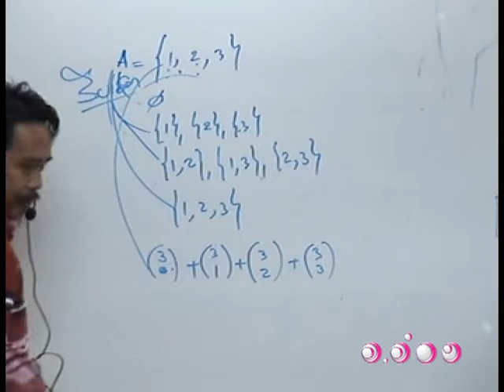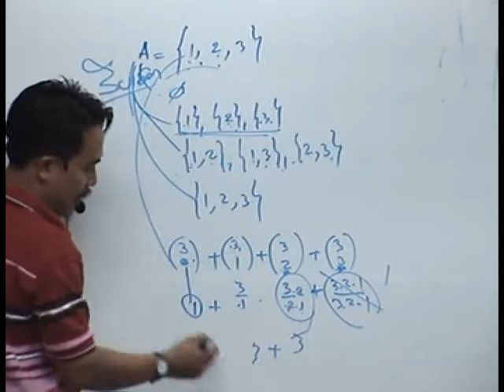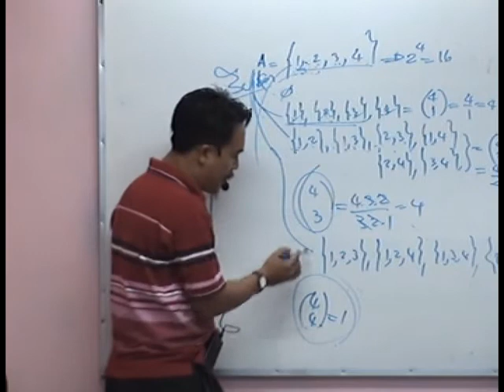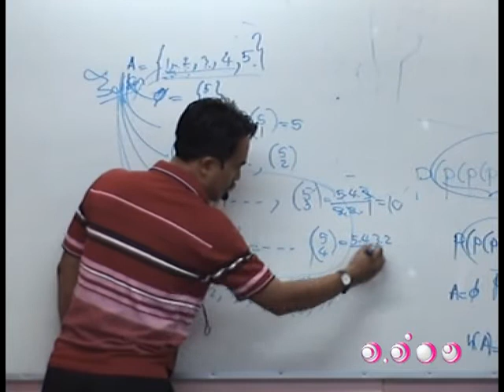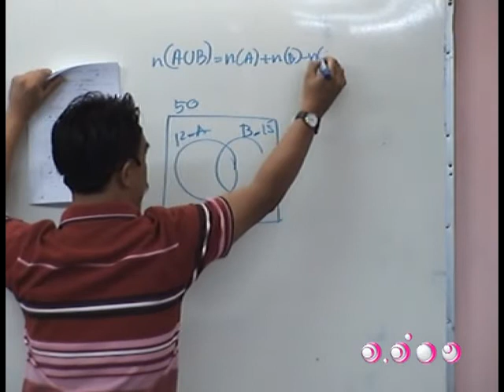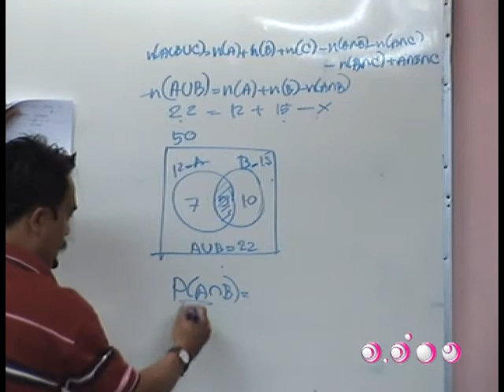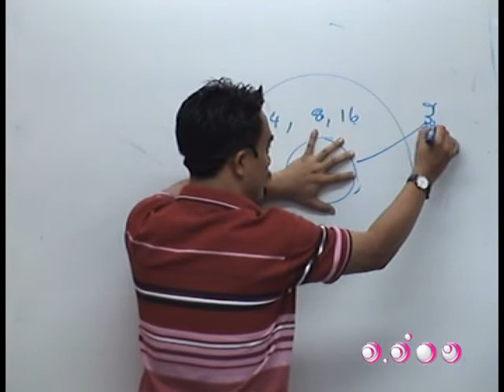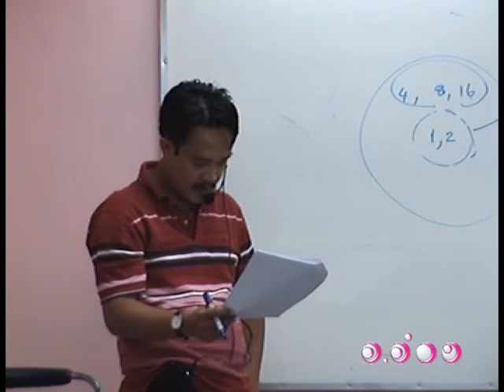ติวคณิตศาสตร์ - เซต ชุดที่ 6 4/5